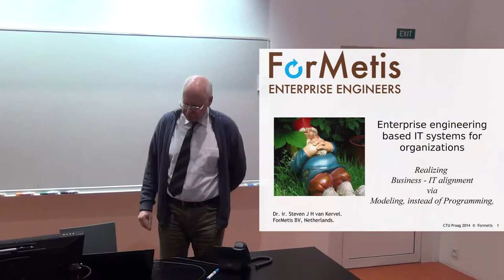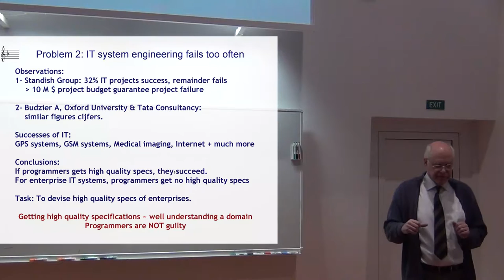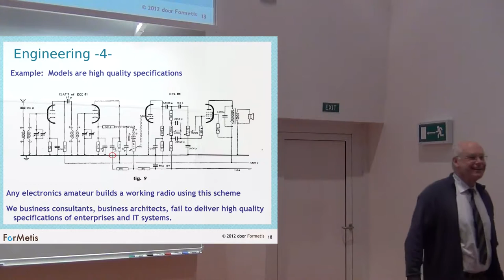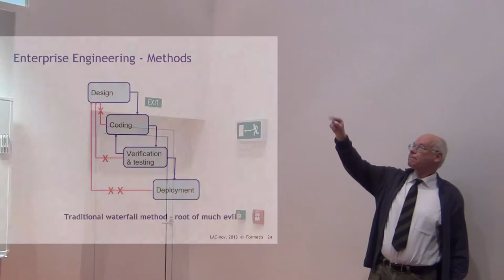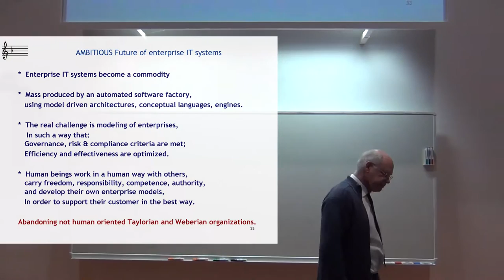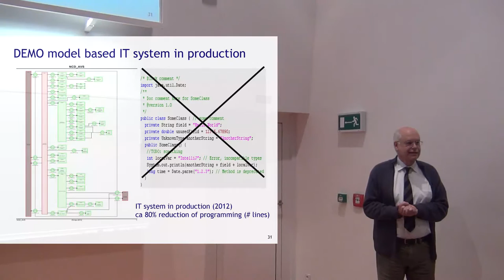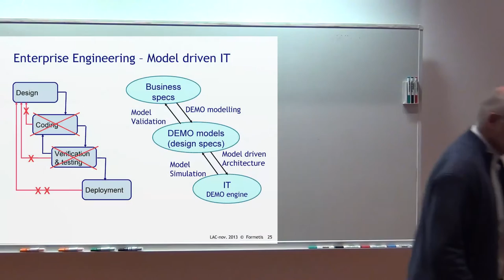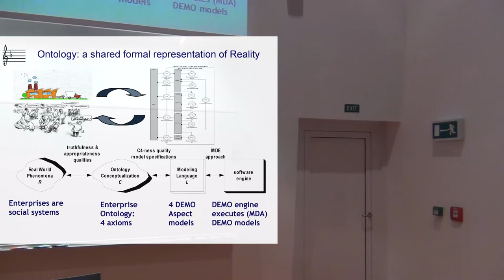Enterprise Engineering | Steven van Kervel | CVUT FIT | 2014-02-17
"IT systems for organizations based on the Enterprise Engineering approach"

Steven van Kervel - ForMetis Consultants